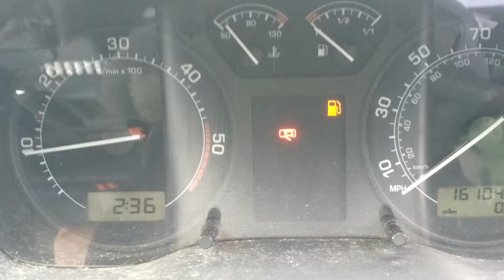96731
Skoda Oktavia